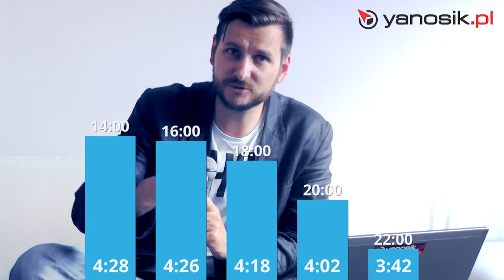Kierowca vlog #3 Długi weekend - jak zaplanować podróż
Długi weekend to czas, na który czeka większość Polaków. Jednak kiedy w końcu upragniony czas nadchodzi, zamiast cieszyć się wolnym, przeklinamy i wpadamy w furię. A wszystko z powodu korków, które skutecznie psują humor i utrudniają drogę, niemiłosiernie wydłużając dotarcie do celu. Znacie to? Przedstawiamy prosty trik, który uratuje każdy wakacyjny, urlopowy i weekendowy wyjazd. Zdziwicie się, jak łatwo można uniknąć korków i dojechać na miejsce w znacznie krótszym czasie!